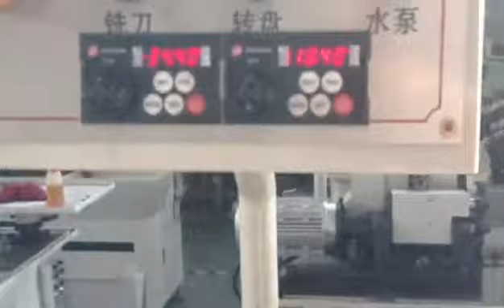高速精密无毛刺螺钉铣槽机，High speed precision burr less six point screw groove grooving machine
高速精密无毛刺螺钉铣槽机
广泛用于各种螺丝开一字槽加工
螺丝加工范围：0.4mm-18mm
加工效率：50-120PCS/Min
High speed precision burr less six point screw groove grooving machine